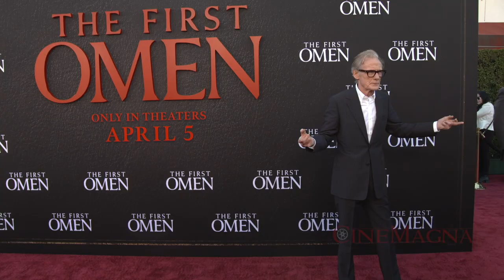The First Omen Movie Launch Event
This Movie Is About The First Omen Movie Launch Event.

   The First Omen, a prequel to the classic horror franchise, is set to release on April 5th, 2024, and offers a chance to reignite the series by expanding on its lore.
    Director Arkasha Stevenson, known for her work on Channel Zero, and producer David S. Goyer, known for The Dark Knight trilogy, are leading the behind-the-scenes team for The First Omen.
    The new movie will follow a young American woman in Rome as she uncovers a dark conspiracy to bring about the birth of the antichrist, offering a chilling and unique twist to the Omen series.

The classic horror franchise returns in The First Omen, and there are plenty of exciting updates about the terrifying new prequel film. Starting with the release of the eponymous movie in 1976, the Omen franchise concerns a young boy named Damien who is adopted by a couple and slowly begins to reveal himself as the spawn of the devil himself. With its striking and horrifying imagery and shocking twists, The Omen was a crown jewel of '70s horror and has continued as a franchise in various sequels, reboots, and now a prequel -- The First Omen.